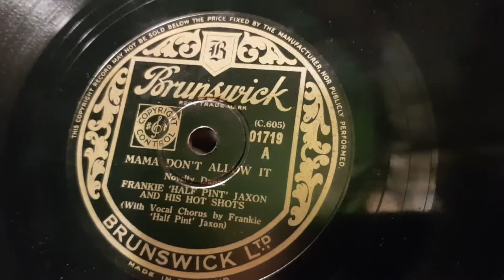MAMA DON'T ALLOW IT - FRANKIE 'HALF PINT' JAXON & HIS HOT SHOTS - 78RPM BRUNSWICK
The A-side of this great 78 introducing me to Frankie 'Half Pint' Jaxon...